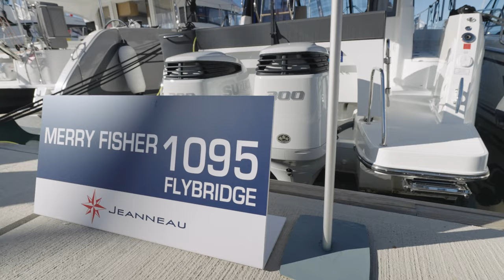MERRY FISHER 1095 FLY | JEANNEAU YACHT | WALKTROUGH | EUROMARINE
Edited and produced by Way2Sea
Videography by Mario Jelavic

EUROMARINE -
Euromarine is general representative of French boatbuilder Chantiers Jeanneau for Croatia. Chantiers Jeanneau SA .fr) is a brand of Grouppe Beneteau, the largest European nautical boatbuilding leader. Should you require a racing boat, a family boat or an absolute luxury on water, Jeanneau is the right choice. You can choose among a variety of sailing and motor boats 5-25 meters in length.

MERRY FISHER 1095 FLY: Taking Another Step Forward!
THE CONCEPT OF CRUISING ABOARD OUTBOARD POWERBOATS OF 10 METERS, JEANNEAU DOES IT AGAIN, NOW OFFERING A FLYBRIDGE VERSION!
Already unique in its category, with an outboard engine and three cabins, the MERRY FISHER 1095 is ahead of the trends and now boasts a flybridge.

Cruising has never been such a pleasure!
The MERRY FISHER 1095 FLY features all the qualities of the MERRY FISHER 1095: interior volume, bench seat at the helm, highperformance hull, modular cockpit, recessed sidedeck, storage volume, and she benefits from the comfort level of the MERRY FISHER line.

FLYBRIDGE: A TRUE LIVING AREA
The FLYBRIDGE includes a forward sundeck and a folding copilot bench seat. The bench seat can be transformed into a sun lounger or an XXL sundeck, according to preference! The FLYBRIDGE also includes multiple storage solutions and can accommodate an optional Bimini.

The name of the game: to enjoy absolute comfort and well-being.

With its unique design, the MERRY FISHER 1095 FLY easily assumes the luxury of a family long-distance cruiser.